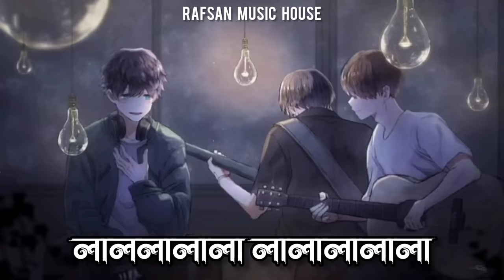Kobitar Gaan - Lyrics | Hasan Joy | যদি বারে বারে একই সুরে প্রেম তোমায় কাঁদায় | Rafsan Music House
Kobitar Gaan By Hasan Joy | Lyrics | যদি বারে বারে একই সুরে প্রেম তোমায় কাঁদায় Full Song Lyrics

Lyrics:

লা

লালালালালা

লালালালালালালালালালালালালা।।

যদি প্রতিদিন সেই রঙিন

হাসি ব্যথা দেয়,

যদি সত্যগুলো স্বপ্ন হয়ে

শুধু কথা দেয়,

তবে শুনে দেখো প্রেমিকের

গানও অসহায়।

লাললালালা

লালালালালা

লালালালালালালালালালালালালা

যদি অভিযোগ কেড়ে

নেয় সব অধিকার,

তবে অভিনয় হয়

সবগুলো অভিসার।

যদি ঝিলমিল নীল আলো কে

ঢেকে দেয় আঁধার,

তবে কি থাকে তোমার

বলো কি থাকে আমার?

যদি ভালোবাসা সরে গেলে

মরে যেতে হয়,

ক্যানো সেই প্রেম ফিরে এলে

হেরে যেতে ভয়?

শেষে কবিতারা দায়সারা

গান হয়ে যায়।

লাললালালা

লালালালালা

লালালালালালালালালালালালালা

যদি বারেবারে একই সুরে

প্রেম তোমায় কাঁদায়,

তবে প্রেমিকা কোথায়

আর প্রেমই বা কোথায়?

যদি দিশেহারা ইশারাতে

প্রেমই ডেকে যায়,

তবে ইশারা কোথায়

আর আশারা কোথায়?

যদি মিথ্যে মনে হয় সব পুরোনো কথা,

যদি চায়ের কাপেতে জমে নীরবতা,

তবে বুঝে নিও চাঁদের আলো কত নিরুপায়!

লাললালালা

লালালালালা

লালালালালালালালালালালালালা।।